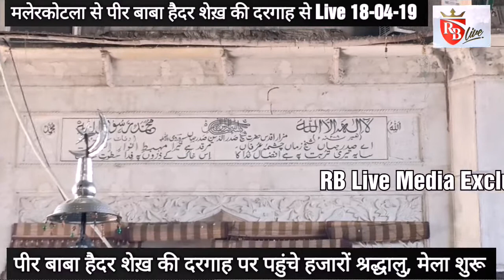Malerkotla: पीर बाबा हैदर शेख़ की दरगाह पर मेला शुरू, हजारों श्रद्धालु पहुंचे 18-04-19